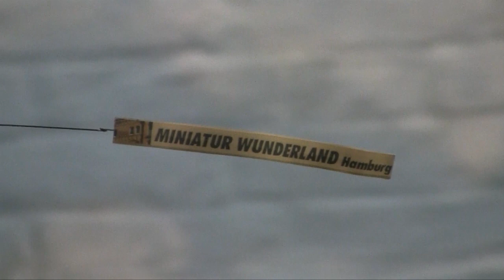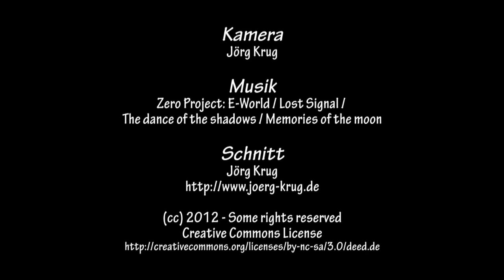Miniatur Wunderland Hamburg Speicherstadt (MiWuLa)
Miniatur Wunderland in Hamburg. Nicht nur Miniatur-Eisenbahnen, sogar fahrende Autos, Trucks und Schiffe und zig tausend Figuren, das Ganze mit der entsprechenden Beleuchtung in Szene gesetzt. Wer mal in Hamburg ist, sollte sich das nicht entgehen lassen!